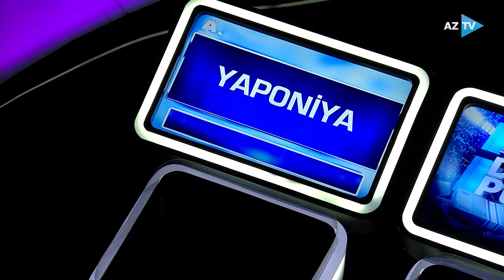Yaponiya sualına görə əllərində 5000 manat qaldı